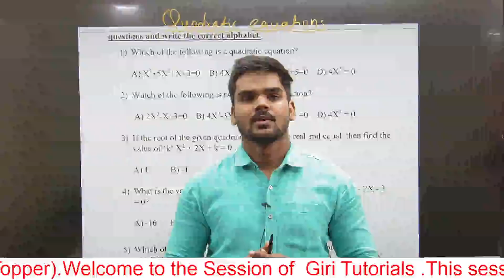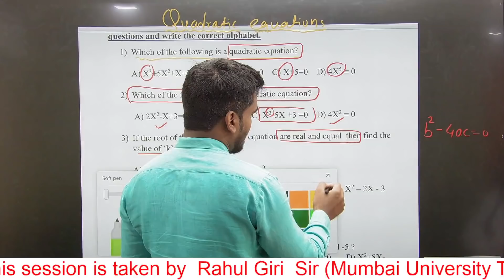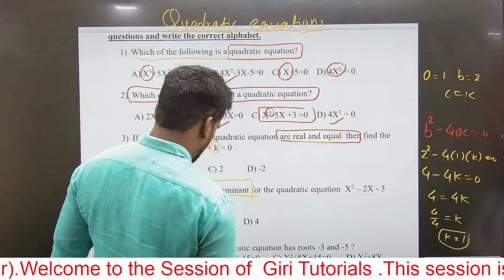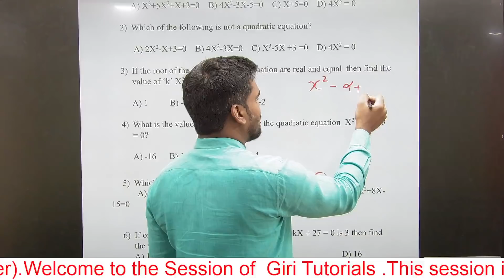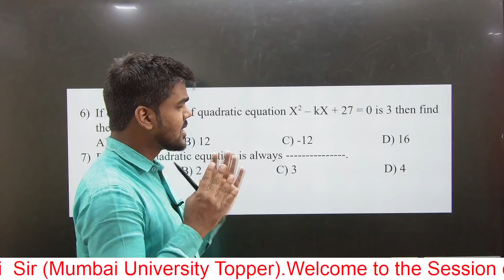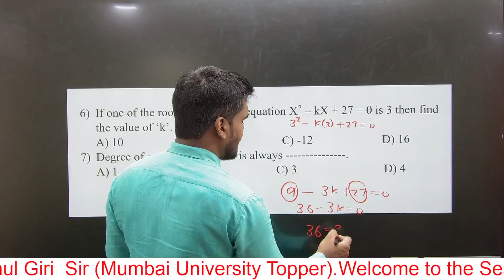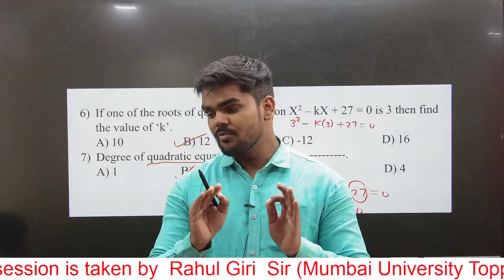COMPLETE MCQ OF ALGEBRA 2ND CHAPTER | Last Moment Punch Tips |10th Std|Board Exam 2022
COMPLETE MCQ OF ALGEBRA 2ND CHAPTER |Algebra | Last Moment Punch Tips  |10th Std|Board Exam 2022  @Pradeep Giri Update